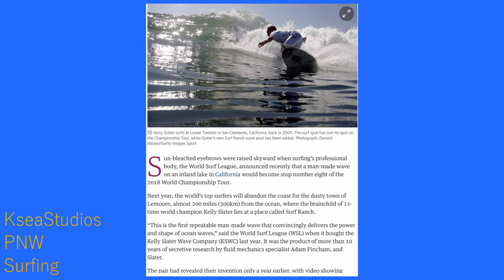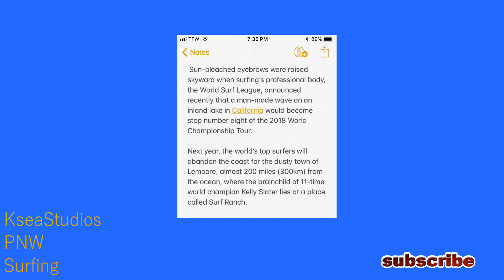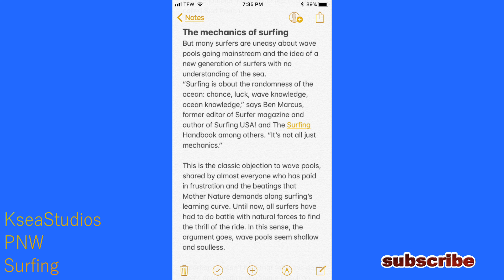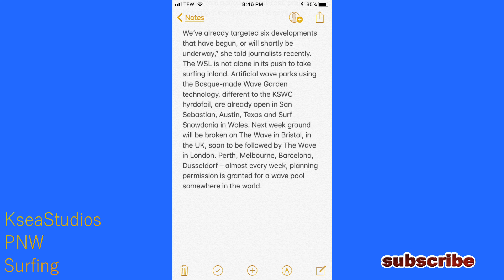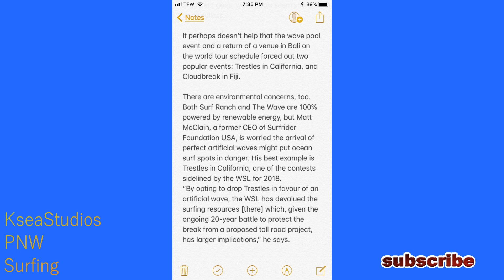The Furture of Surfing Audio Discussion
With all the new technology, artificial waves, and upcoming wave pools, what does the future hold for surfing?